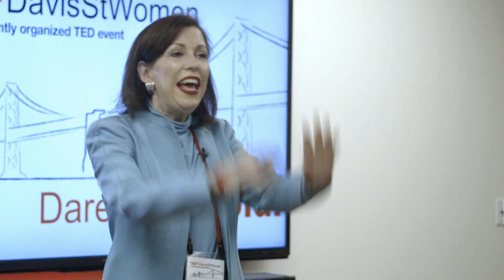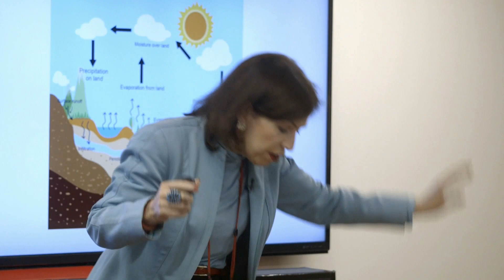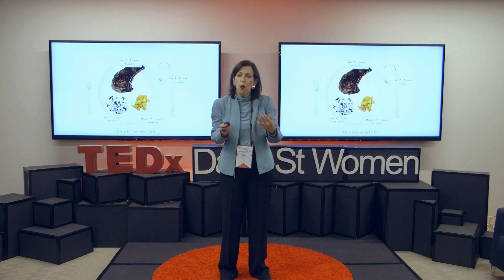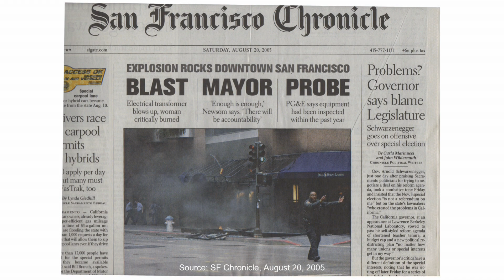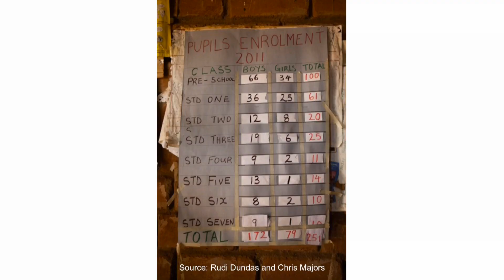Humankind's Wonder Drug | Lisa Nash | TEDxDavisStWomen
It's a large part of us all and required for our survival. Learn about humankind's wonder drug and how it's empowering women and girls around the world.

Lisa leads Blue Planet Network in increasing the impact of safe drinking water programs for people around the world. Blue Planet Network’s 90+ member organizations have empowered one million people with clean water. In 2012, Lisa was awarded The Silicon Valley 100 Women of Influence Award.
Lisa has 25+ years of domestic and international experience building brands and customer communities at companies that include Yahoo!, E*TRADE, Charles Schwab, VISA and American Express.
Lisa lives in the San Francisco Bay Area with her husband and two daughters. Lisa holds a B.A. with Honors from Swarthmore College and a Graduate Certificate in Mandarin Chinese from National Taiwan Normal University.